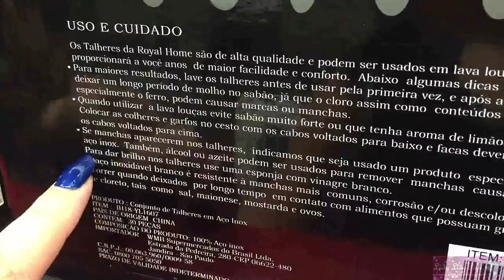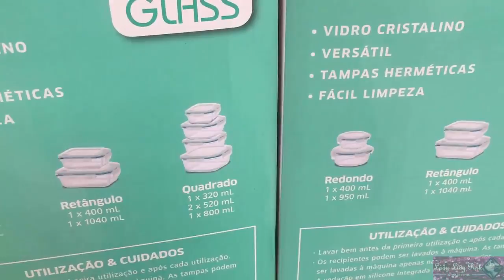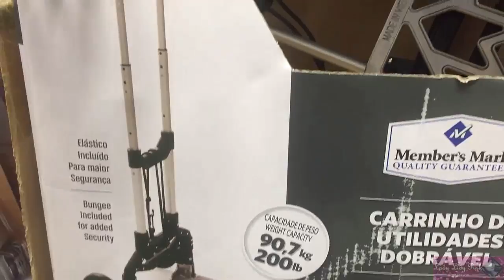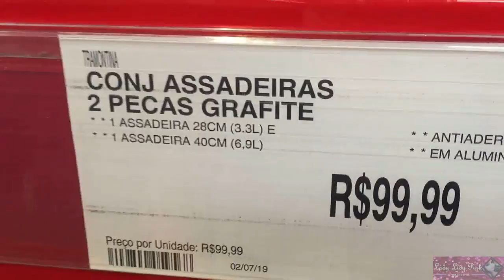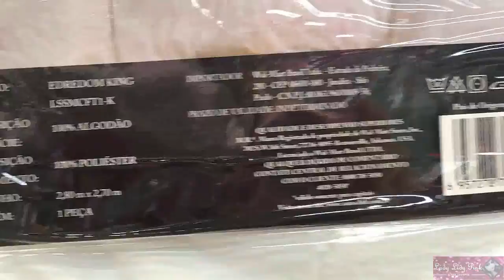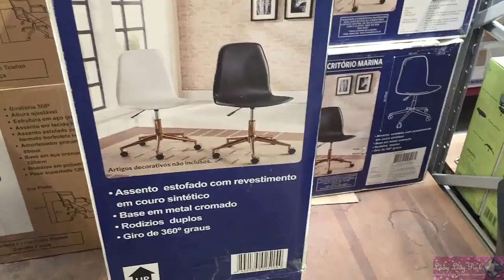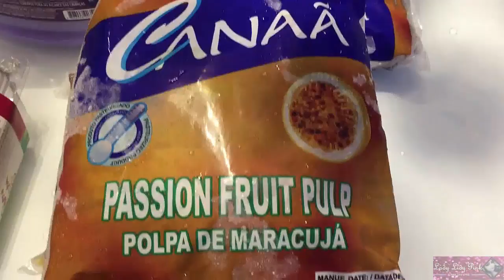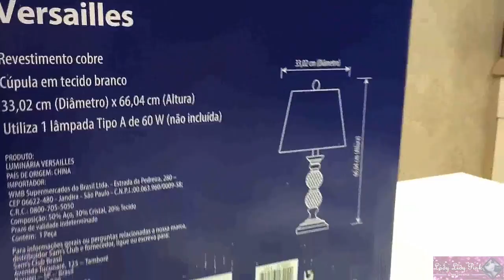ACHADOS NO SAM´S CLUB | AGOSTO 2019 | PASSEIA E FALA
Tema:  ACHADOS NO SAM´S CLUB | AGOSTO 2019 | PASSEIA E FALA

Marca:
SAM´S CLUB

Edição e gravação:
*Lidy Pink